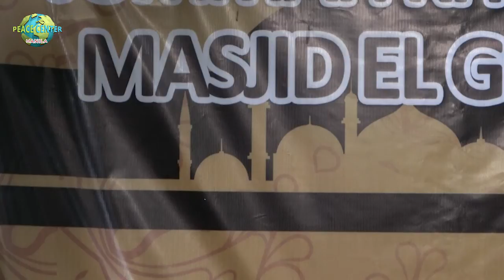Khutbah 22| 05 | 20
Khutbah 22| 05 | 20 (Shaikh AbdulRazzaq Siddiq)